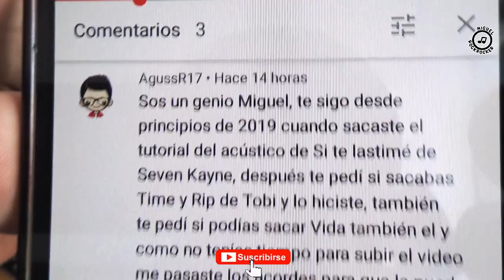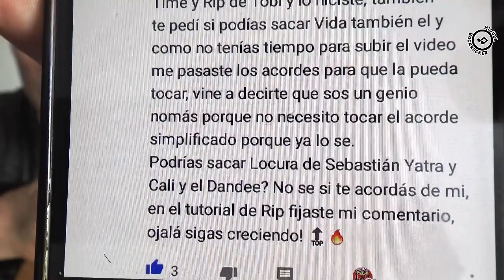Cali Y El Dandee, Sebastián Yatra - Locura (GUITARRA) Acordes Tutorial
CONTÁCTAME para colaboraciones en España,
Te podría acompañar en conciertos y acústicos con guitarra y ukelele,
cuéntame tu idea...

🎵( MÁS de 650 TUTORIALES)  🎸 ACTIVA la   " CAMPANITA"
🎸Deja tu PETICIÓN abajo en los comentarios !!

 🎵🎵🎵🎵🎵🎵SUERTE AMIGOS!!🎵🎵🎵🎵🎵🎵
Te saluda Miguel Reyes 😊

Otras ideas sobre este  tema:
'Locura', de Cali y el Dandee y Sebastián Yatra: letra y vídeo
Cali Y El Dandee, Sebastián Yatra - Locura (Official Video)
Cali y el Dandee, Sebastián Yatra - Locura [2020]
Cali Y El Dandee y Sebastián Yatra estrenan "Locura
Tutoriales de guitarra